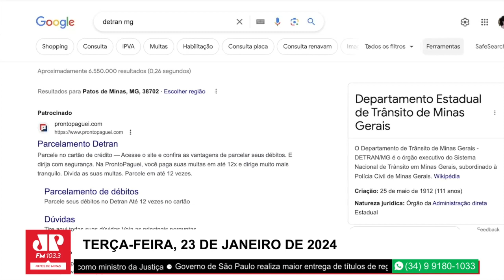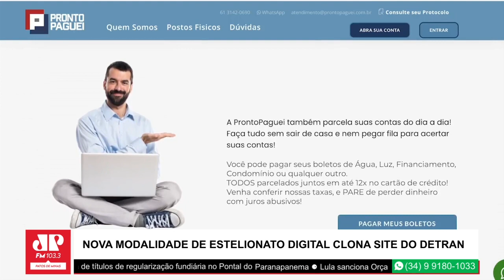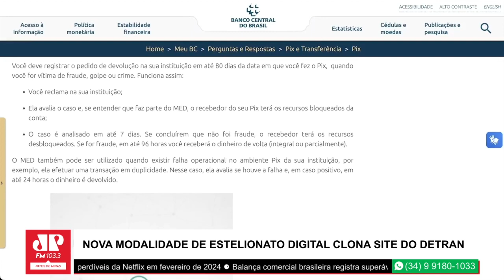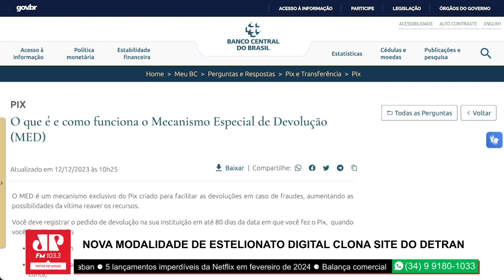Nova modalidade de estelionato digital clona site do Detran